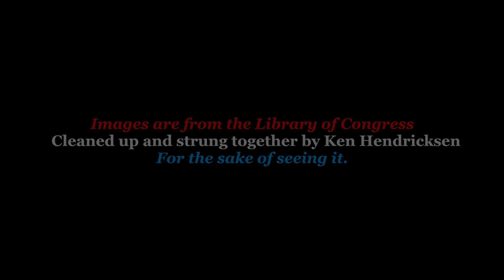Civil War images of Nashville, 1864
In 1864 Civil War photographers Jacob Coonley and George Barnard were in Nashville and managed to get some interesting images of the City of Nashville and surrounding area. On the 15th and 16th of December there is a battle going on when some of these images were taken.